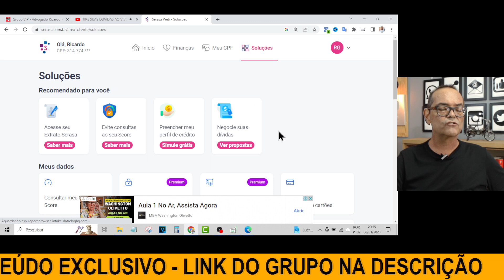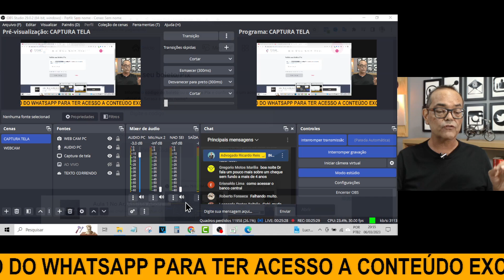SERASA EIVITE GOLPES VEJA ISSO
💎Tenha acesso ao meu passo a passo completo sobre:

🔎Como fazer uma análise completa do seu CPF e detectar todas as pendências que sujam o seu nome e/ou te impedem de ter mais crédito
✅ Atualizado para 2023